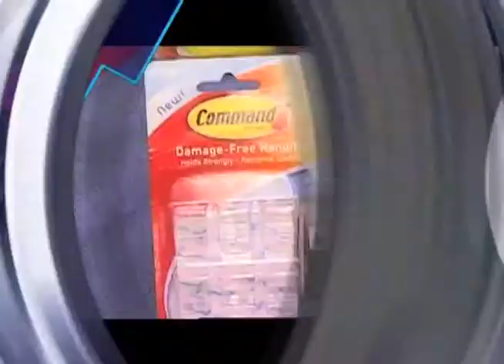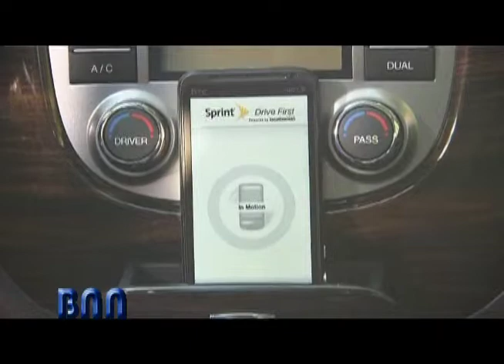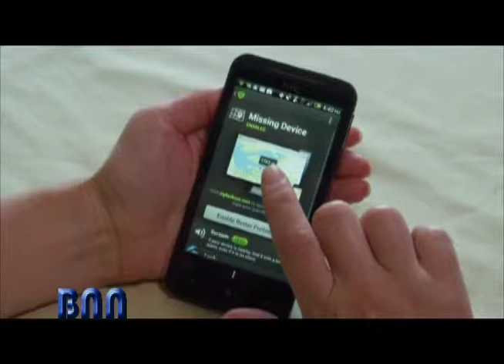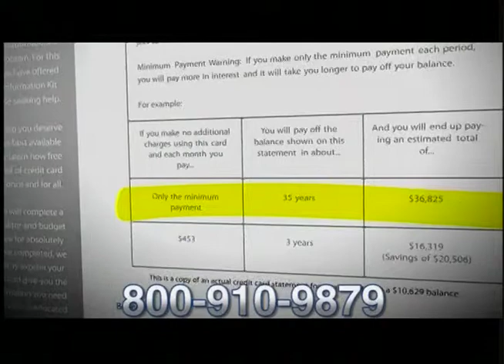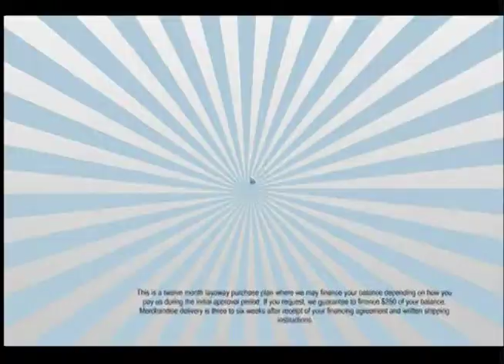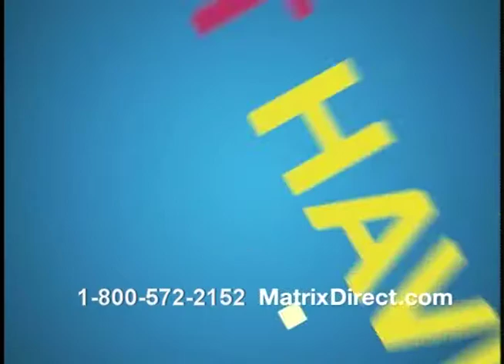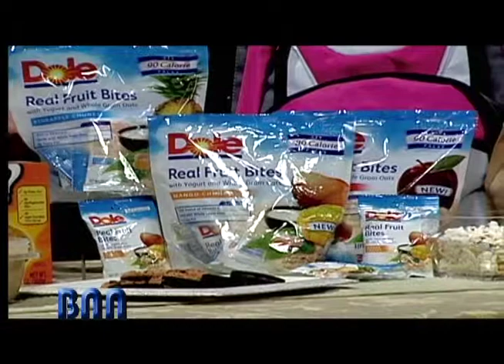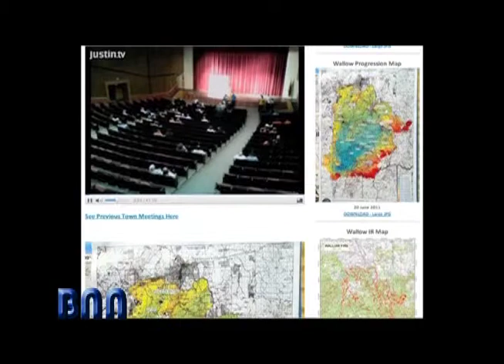BNN 8 15 12